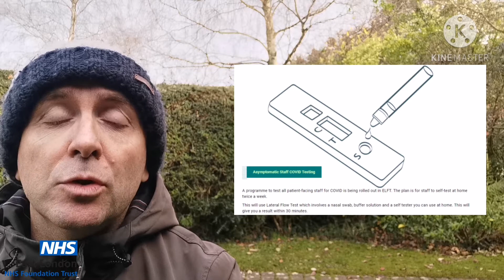ELFT Video News #46 (staff covid self-testing, digital meetings, in-house Emotional Support Service)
Follow ELFT